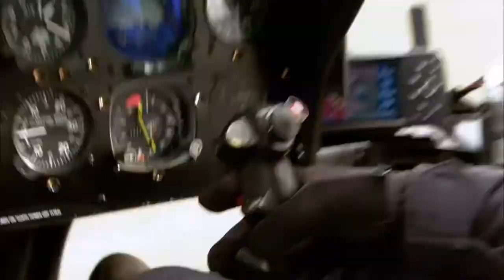Helicopter HD Samsung Galaxy S4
Helicopter 7.1 surround sound - Samsung Demo FullHD 1080p.
Il video demo precaricato su Samsung GT-I9505 full HD